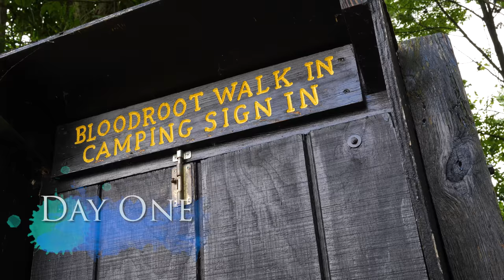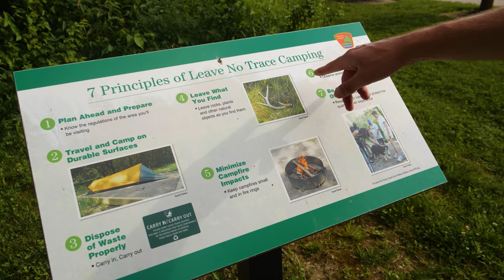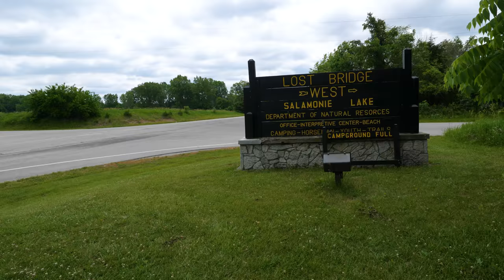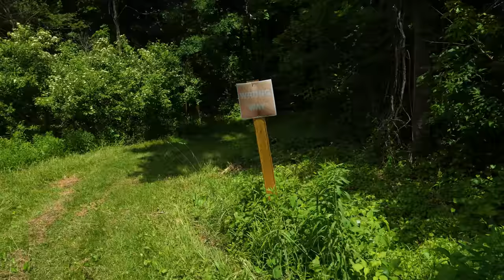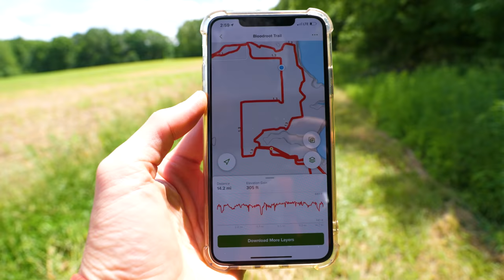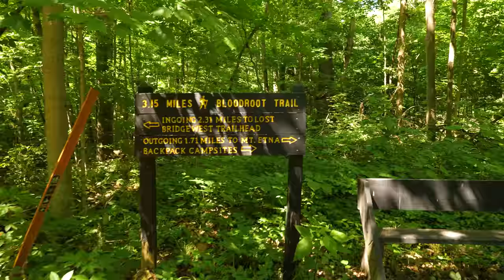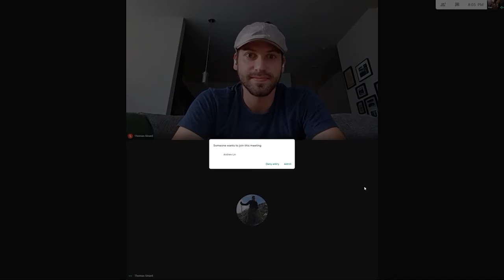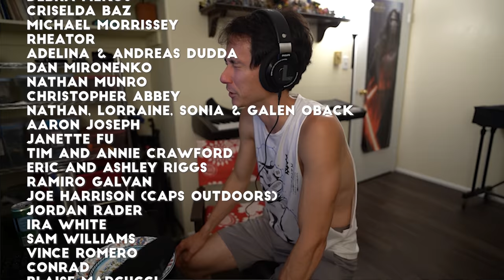Hiking Alone Together: 3 Parks, 1 Story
--SCENE SELECTION--
00:00 Teaser
00:36 Theme Song
01:04 After Intro
01:16 DAY ONE
01:53 A&T Beginning the Adventure
03:05 A&T Map Sequence
03:24 B Driving Out
04:09 R Hiking in Sunshine
05:30 R Map Sequence
06:34 A&T Hiking In
09:44 B Familiar Scenery
11:03 R Meadows
15:06 A&T Weird Looking Tree
19:29 B Quick Drizzle & Campsite
22:15 R Wooded Trail & Cornfields
26:54 A&T Golden Evening Hiking
31:26 R Winding Trail and Campsite
34:05 B Setting up Camp
35:23 A&T Campsite and Firemaking
39:01 R Quaradilla
41:00 B Frozen Flank Steak
42:36 A&T Steak Skewers & Veggies
47:52 R Isolation Thoughts
48:55 A&T Fireside Chat
49:59 B Hammock Talking
50:19 DAY TWO B Morning
52:25 R Morning
53:30 A&T Morning
57:09 B Chicken of the Woods
59:15 R Salamonie Lake View
59:42 Final Hike Out
1:03:49 Virtual Post-Hike Meal
1:07:59 Patreon Shoutouts
1:12:21 Secret Coyotes

Cameras:
Panasonic GH5
Panasonic GH5s
Sony A7 iii

Lenses:
Panasonic 12-35mm f2.8
Panasonic 8-18mm f2.8
Panasonic 42.5mm f1.2
Panasonic 100-300mm Lens
Sony 55mm f1.8
Sony 28mm f2